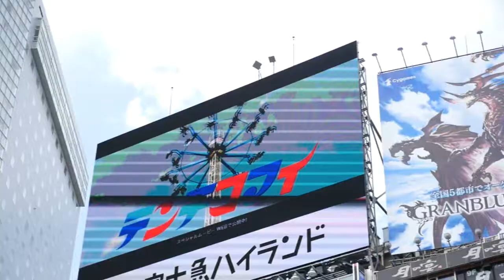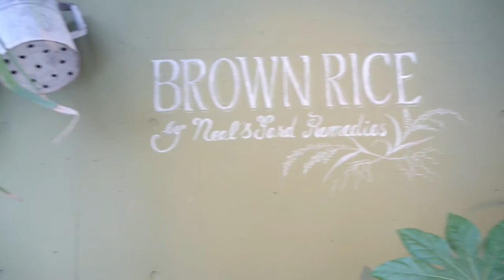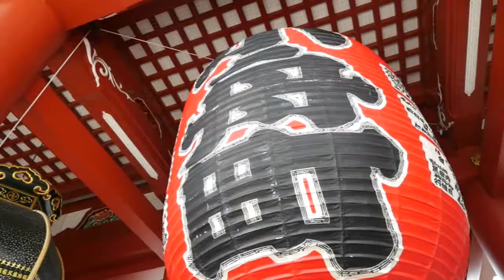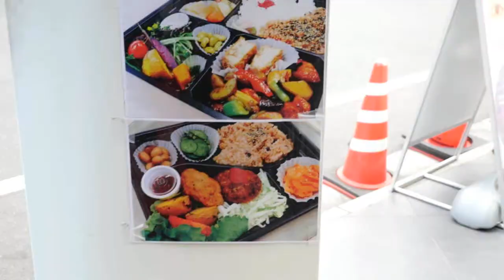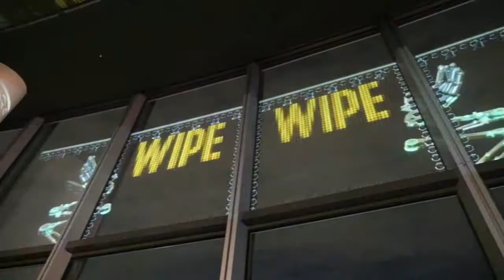Shibuya, Meiji Jingu, Asakusa, Tokyo Sky Tree and Vegan Food || Tokyo Part 2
Places in the video:
SHIBUYA (Hachiko's Statue, Pedestrian Scramble)
HARAJUKU STATION (Yoyogi Koen, Meiji Jingu)
ASAKUSA (Sensoji, Asakusa Shrine, Tokyo Sky Tree)

VEGAN RESTAURANTS
Brown Rice (near Omotesando Station)
Kaemon Asakusa (close to Asakusa Station)